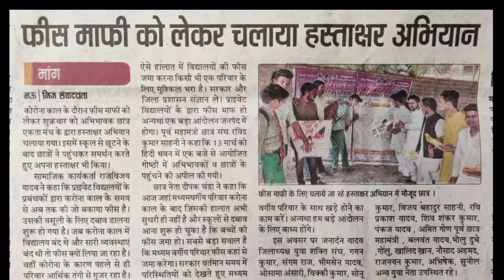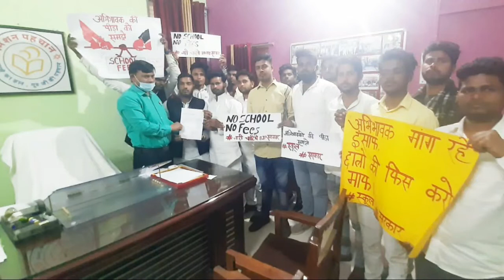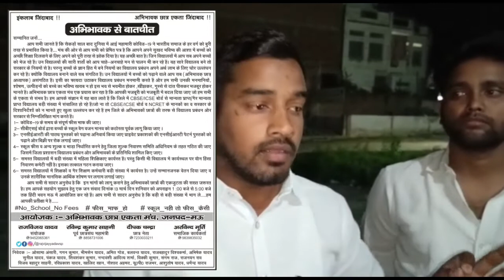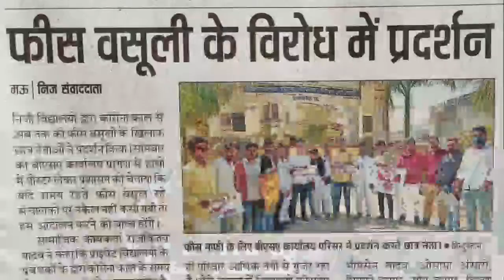प्राइवेट स्कूलों द्वारा फ़ीस वसूली के दबाव के विरोध में आंदोलन तेज..धमकी पर भी नही रुके